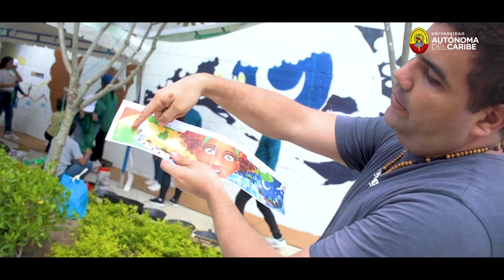¡SelloUniautónoma plasmado en nuevo espacio recuperado por la Alcaldía de Barranquilla y Triple A!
La creación del boceto para el mural estuvo a cargo de nuestro programa de Diseño Gráfico de la Facultad de Arquitectura, Arte y Diseño, el cual estuvo inspirado en una Biodiverciudad de cultura y valores.

Además, en el marco del proyecto de intervención de puntos críticos, nuestros docentes y estudiantes apoyaron durante varios días la realización de este primer mural por una MiBarranquillaLimpia.